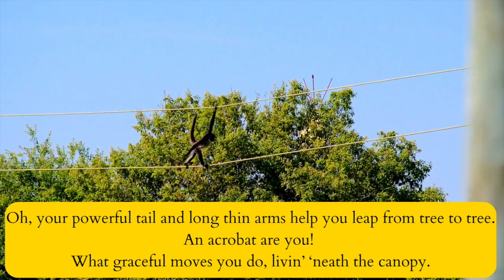Spider Monkey HD 720p